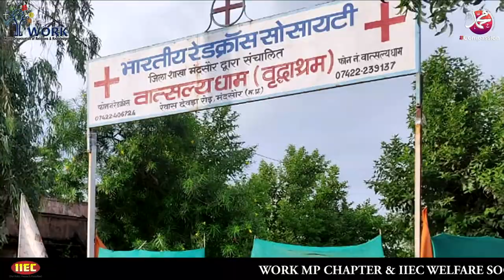मुहम्मद सल्ल. के पैदाइश के मौके पर वृद्धाश्रम में को कपडे, चप्पल, फल, मिठाई और खाद्य सामग्री वितरण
WORK MP CHAPTER & IIEC WELFARE SOCIETY, MANDSAUR (MP)
पैगम्बर मुहम्मद सल्ल. के पैदाईश के मौके को हफ्ता ए रहमत (करूणा सप्ताह) 23 से 29 सितम्बर 2023 तक मनाया गया। मुहम्मद सल्ल. की शिक्षा/कथन “तुम जमीन वालों पर दया करो आसमान वाला तुम पर दया करेगा” का अनुसरण करते हुए ‘‘वात्सल्य धाम’’ वृद्धाश्रम में वृद्धजनों को कपडे, चप्पल, फल, मिठाई और खाद्य सामग्री का वितरण किया गया।
Speaker : Mujaffar Hussain Mansuri
(Founder & President)
Hamare Maqasid (Our Goals) :
(INSHA ALLAH) ALLAH HAMARI KOSHISHO KO KAMYAB KARE...(AAMIN)
OTHER ACTIVITIES OF IIEC :
WEEKLY LECTURES
REFERENCE BOOKS LIBRARY
LITERATURE DISTRIBUTION
MARRIAGE BUREAU
ISLAMIC BANKING SYSTEM
DINI EDUCATION